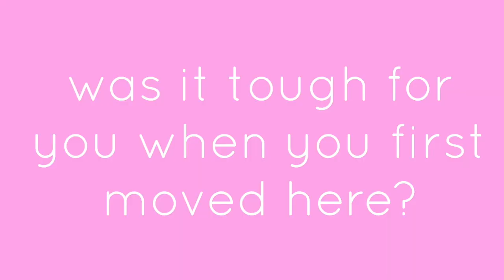Japan Over America: Why I Decided to Attend a Japanese University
Ever wondered how college life in Japan is like? Watch this video to find out why i decided to move from LA to Kyoto for college, how university is like at Doshisha University, & more!

I know this video is a little different from my usual vlog style videos, but I wanted to create a video addressing my life in Japan, & how I ended up here.

If you have any questions about life in Japan, college life, or anything that you’ve been having difficulty finding answers to, leave a comment down below, & I’ll try to answer you as best as I can :)

Xx,
Mana

⭐︎    LIKE this video: it supports the channel :)

Title: New Day by Mona Wonderlick
Genre and Mood: Dance & Electronic · Inspirational